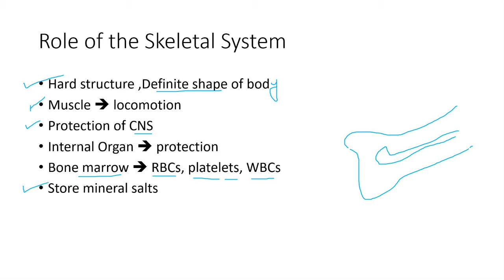4.4 Role of Skeletal System Class 10th Biology